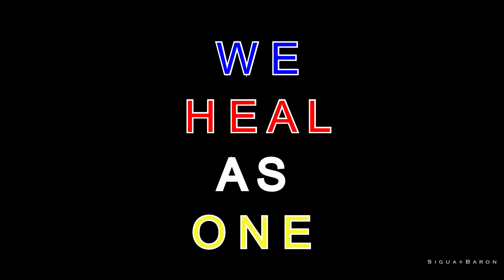TELECOM FRONTLINER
✦✦✦✦✦ LYRICS ✦✦✦✦✦

✦✦✦✦✦ GEARS✦✦✦✦✦

Moment Photocase
Moment 18mm Wide Lens
Moment Pro App cc
Ulanzi ST-02 Phone Holder
Ulanzi U-40 Bracket Holder
Ulanzi MT-05 Mini Tripod
Lumafusion App

✦✦✦✦✦ NEFFEX ✦✦✦✦✦